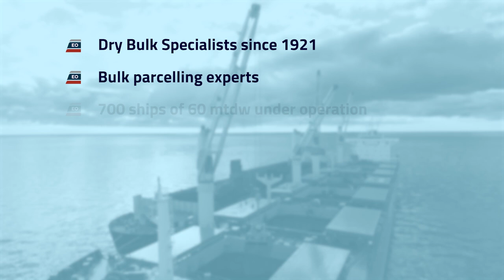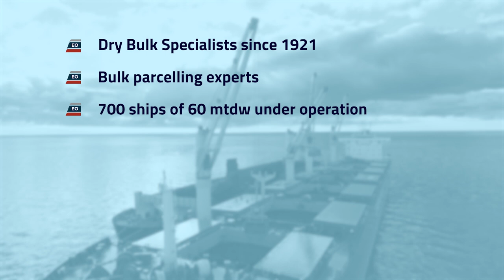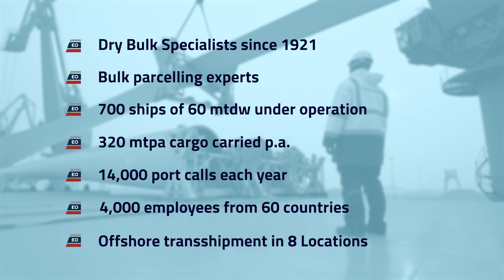Oldendorff - Just Add Water